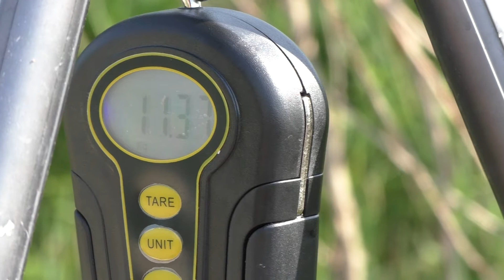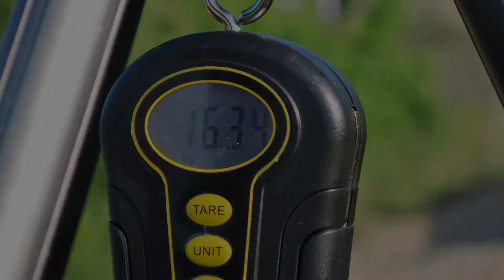NIKL - Slovak Junior Challenge 2018 - Kvalifikácia na ECCHJ - Vácička Carp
Zúčastnili sme sa 50 hodinového preteku Slovak Junior Challenge najazere Vácička carp, kde hlavnou cenou bol postup na European Carp Championship for Juniors. Ako najlepšia príchuť nám pracovala od značky Nikl a to boilies 3XL. Ako sa nám darilo môžete vidieť vo videu... :-)